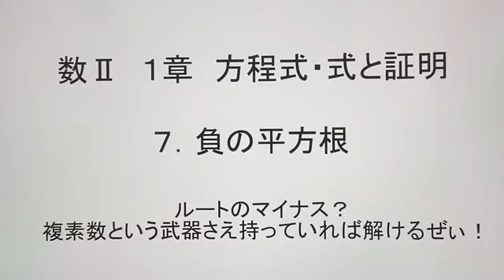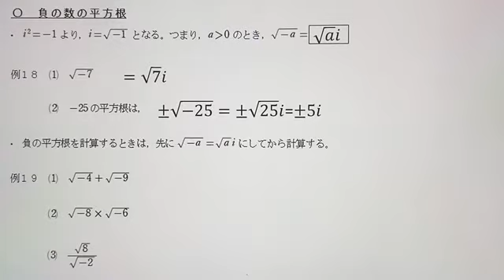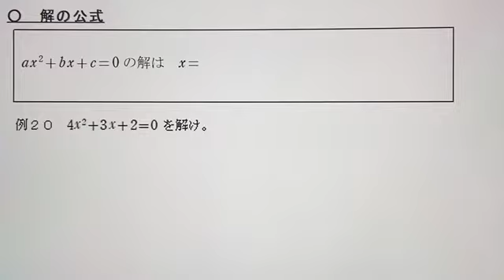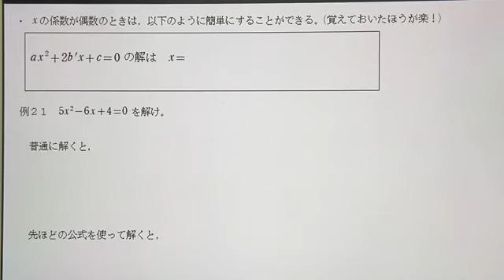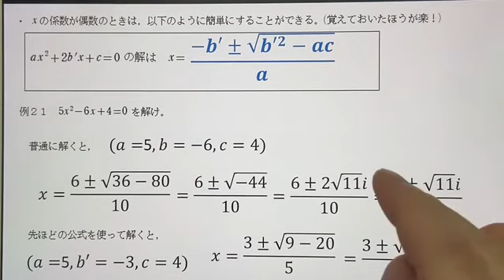【数Ⅱ】1章7.負の平方根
マイナスのルートは最初にiにすることを忘れずに！

数Ⅱの負の平方根の説明動画です。